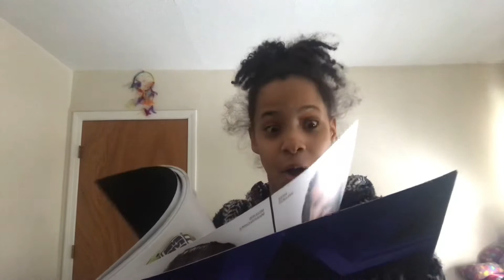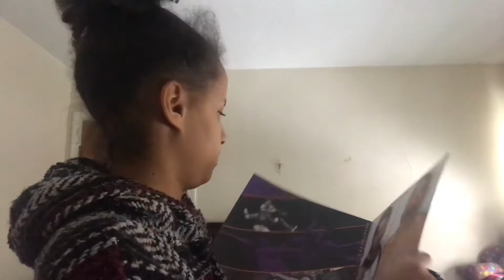WWE Shop Birthday Unboxing